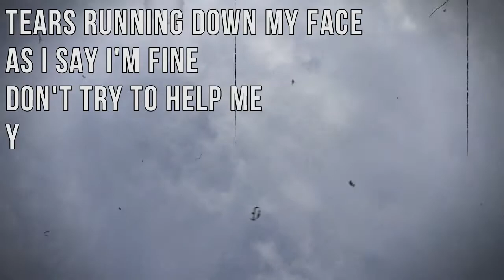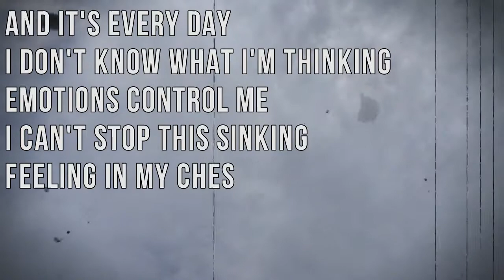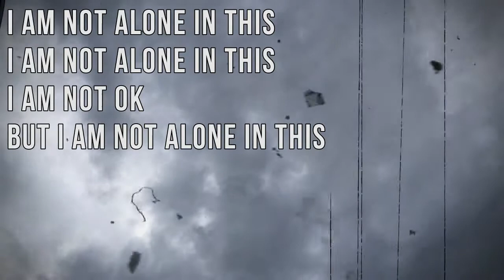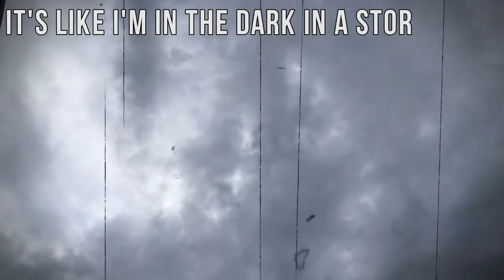The Broken Ones | Original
The Broken Ones is a song I wrote because I was doing a sad that day.

Lyrics:
Trying to recall the last time I was ok
No one cares at all
All my feelings go away
What a convenient time
To be numb

"You've just being a teen
stop giving us so much attitude"
I don't know what they mean
I thought it was obvious
I am not ok

Tears running down my face as I say I'm fine
Don't try to help me, you can't take away my mind

It's like I'm in the dark in a storm and the rain is coming down
And I scream for my life but no one is around
And if they were they wouldn't hear
I wish they were but they're not here
And the rain is so cold, it's made me numb
The Broken Ones

And it's everyday I don't know what I'm thinking
Emotions control me
I can't stop this sinking
Feeling in my chest
Gotten so used to the pain

And I'm staring blankly, saying that I'm sad
Losing things I used to feel, things I had

The Broken Ones

I am not alone in this
But I am not alone in this
I am not alone
But I am not alone

(ooooh)

Try to remember how it felt before I was lost
Before my thoughts were made of fog
The Broken Ones

(oooh)